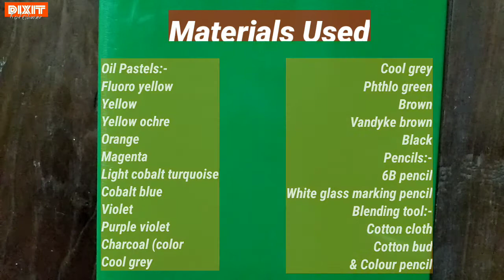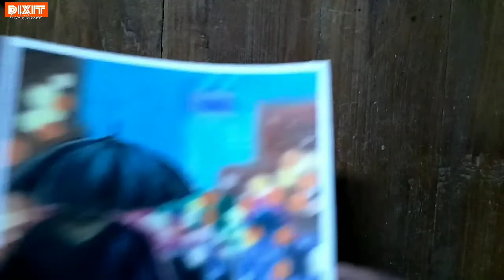City Lights Drawing || Oil Pastels Coloring || Bokeh Background Drawing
How to draw city Lights? In this video I show you how to draw Bokeh effect or blur background effect with oil pastels colours. hope you like it.

■ Chapters :-

00:00 Intro
00:04 Materials used
00:18 Coloring
04:40 Detailing
08:20 Final result